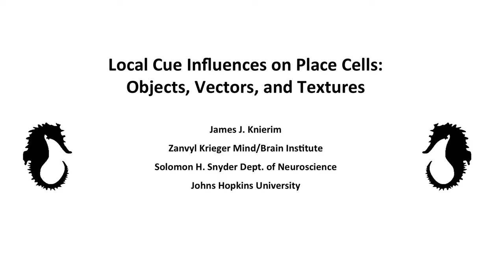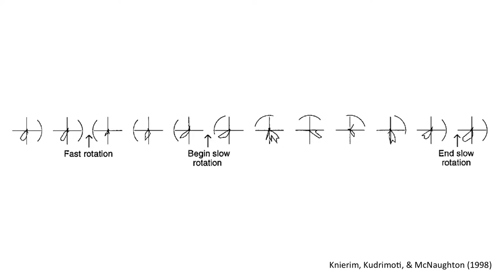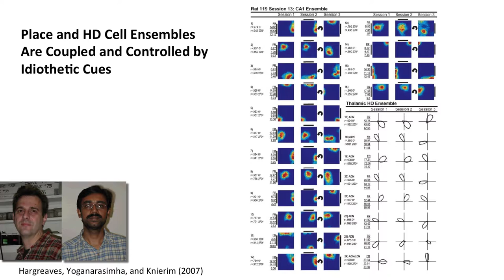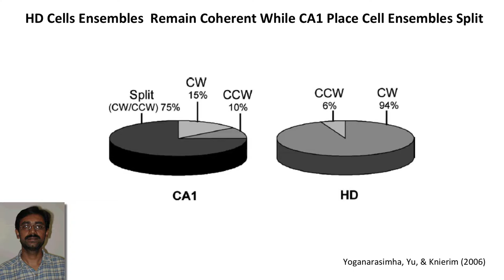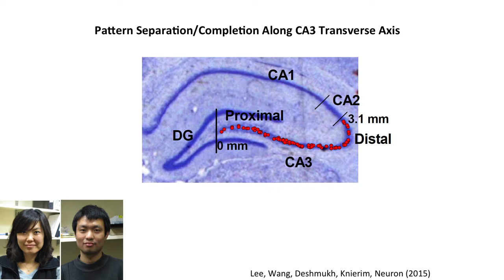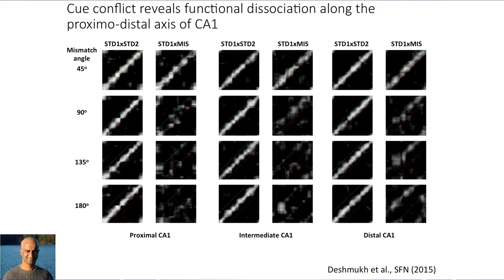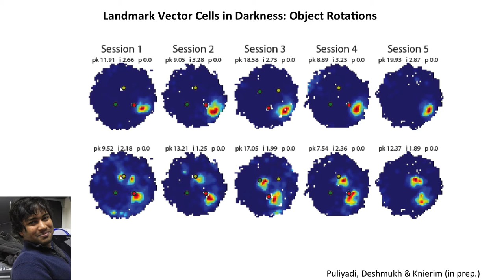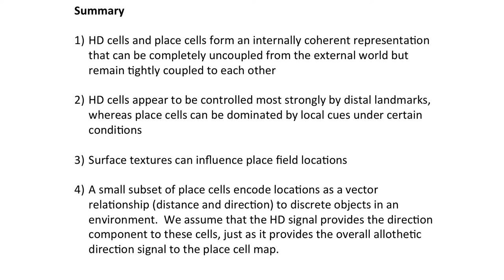Jim Knierim, PhD – Local Cue Influences on Place Cells Objects, Vectors, and Textures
This video is about MusJames B. Ranck, Jr. MD is distinguished teaching professor emeritus of physiology and pharmacology at SUNY Downstate Medical Center, where he taught from 1975 until his retirement in 2014. In 1968, he was one of the first to record electrical activity in single neurons, opening up a new direction of brain study. In 1984, he discovered head-direction cells in the brain, which, along with place cells and grid cells, underlie the neural basis of navigation and spatial behavior. Dr. Ranck founded the hippocampal laboratory at Downstate, which became widely known in neuroscience circles as "The Brooklyn Group," working on memory and navigation.

John O'Keefe's discovery of hippocampal "place cells" launched the notion that the hippocampus was the brain's “cognitive map” (O'Keefe and Nadel, 1978). Starting in the early days Jim Ranck made fundamental contributions including the discovery of “head-direction cells” — cells that are the basis of a “sense of direction”. The field grew rapidly and flourished. There are now dozens of labs and broad recognition that this line of research is yielding fundamental insights into the neuronal mechanisms that produce cognition. The symposium will summarize Jim Ranck's contributions and survey current work that begins to reveal how mind is produced in the brain.

SUNY Downstate College of Medicine

SUNY Downstate School of Graduate Studies

The Chandler McCuskey Brooks - Gertrude Lange Endowment